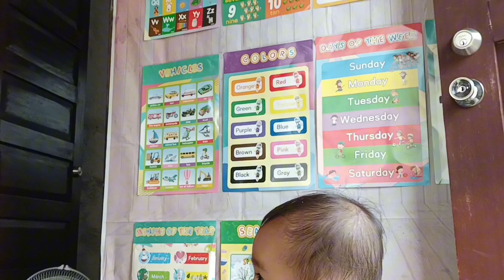Baby Meal Patatas Soup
Baby Meal Patatas Soup  nakakatuwa namn Ang baby enzo namin subrang nagustohan ni baby